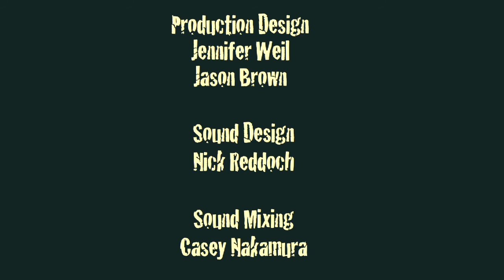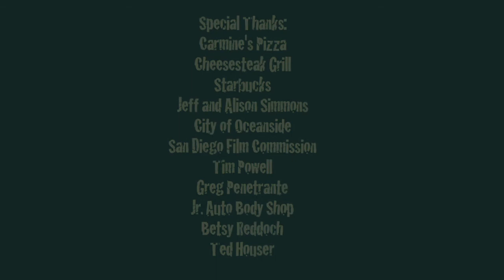Inhaler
Short film called "Inhaler"